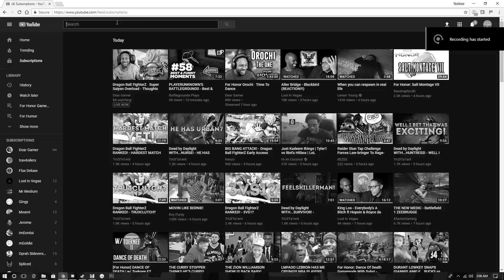Dance of Death With Flux Deluxe! | Ft. mGoldie and Spliced!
This is the second part of my dance of death session with Flux Deluxe. I included one of the games that we had against mGoldie and Spliced, because by now you all have probably seen all of them.